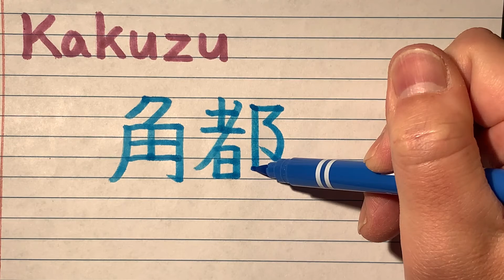Kakuzu | Akatsuki names in Japanese writing - How do you write Akatsuki member Kakuzu in Japanese?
This is how you write Kakuzu, Akatsuki member from Japanese Anime Naruto.
角(Kaku)
都(Zu)
In this channel, I will be writing various Japanese words, mainly from anime and games.